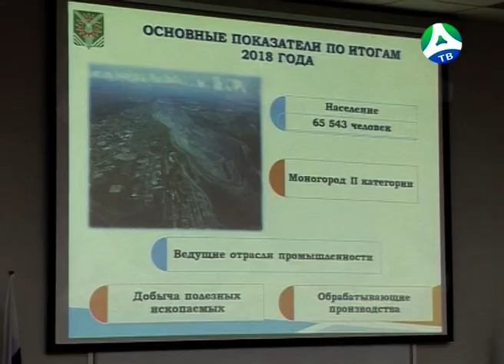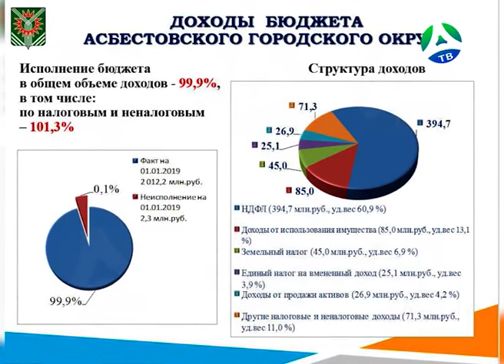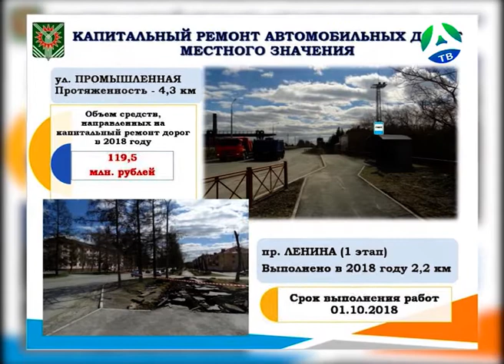2019-05-23 Руководители города оценили работу главы за прошлый год